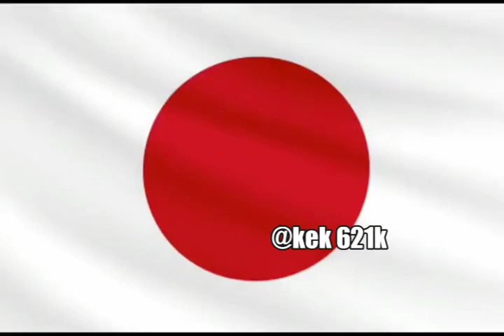Modern Japan vs Japan before Hiroshima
truly a sad reality we are living in